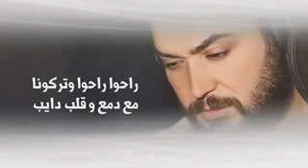محمود القصير يرحم الله الحبايب low